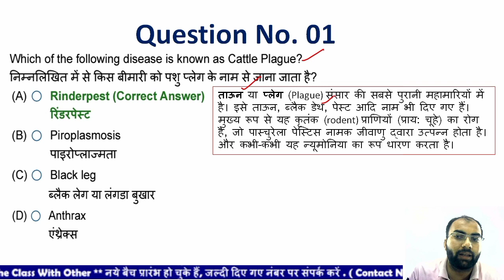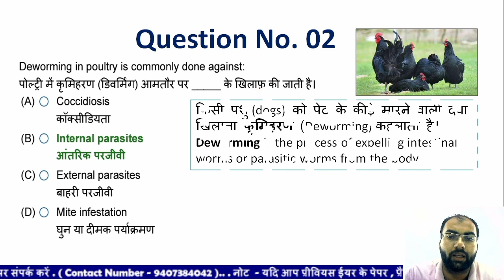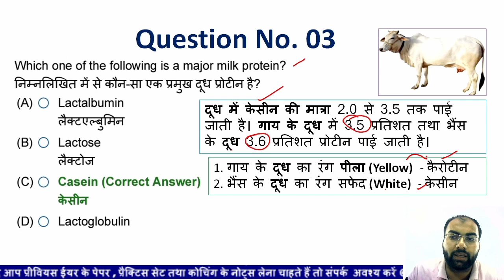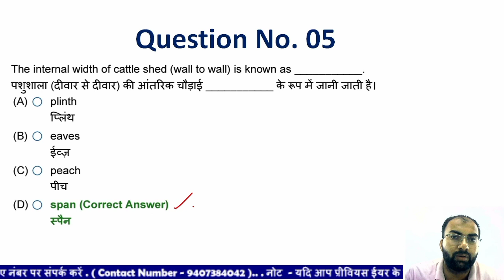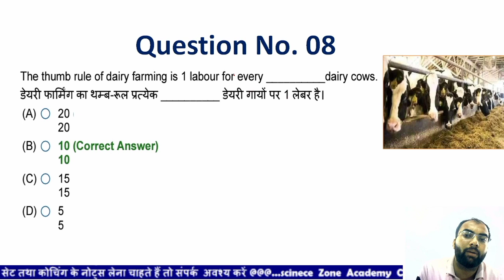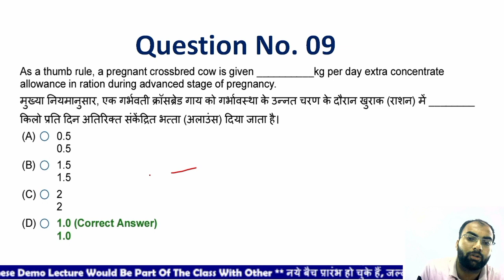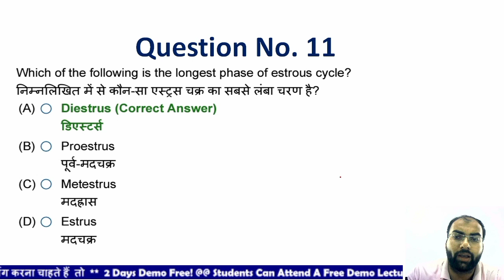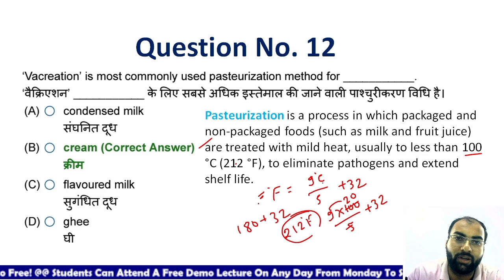Indian Geography | Animal husbandry video with Important Question answer | Animal husbandry L - 01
Hi